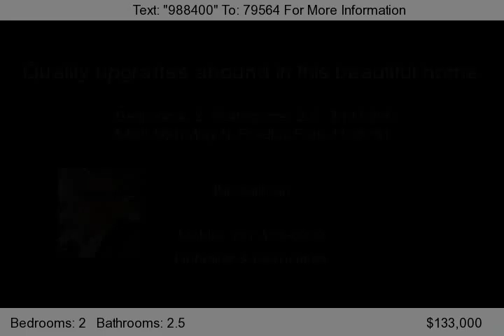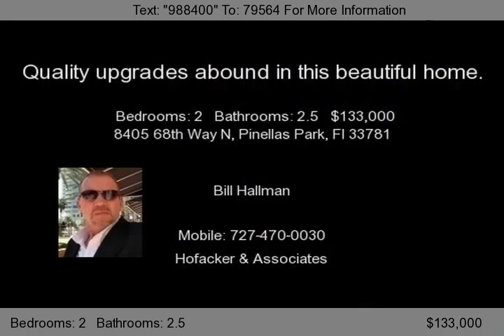8405 68th Way N, Pinellas Park, Fl 33781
Move-in ready! Quality upgrades abound in this large 2 bdrm 2 1/2 bath home. Gourmet kitchen with high end appliances, wood cabinets and granite counters. Master suite includes large walk-in closet, tiled shower, en suite dual vanity and french doors leading to large screened lanai. Tile throughout, updated windows and doors. Close to shopping and beaches. You must see this one!...